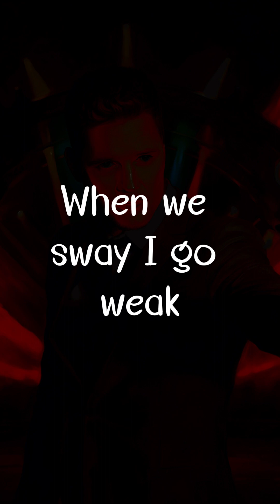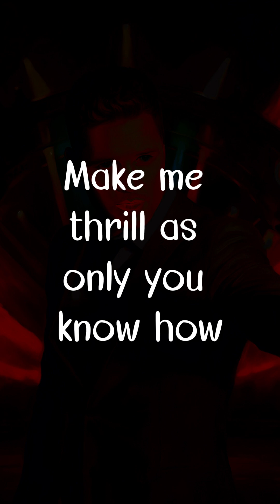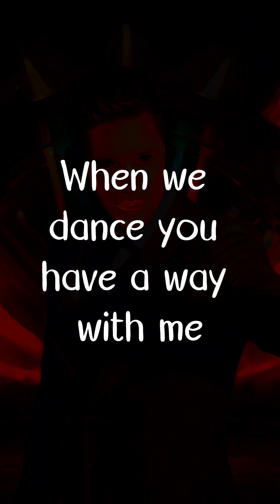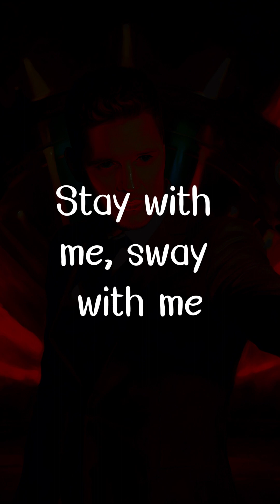Sway by Michael Bublé Lyrics for Mobile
use 🎧 headphone for better experience
Sway by Michael Bublé
Lyrics

[Chorus]
When marimba rhythms start to play
 make me sway

[Instrumental Break]

[Refrain]
When we sway I grow weak

[Outro]
Like an ocean hugs the shore

00:00 Introduction
00:15 Chorus
00:45 Refrain
01:17 Instrumental Break
01:31 Refrain
02:01 Chorus
02:34 Outro

"Sway" by Michael Bublé is a genre-bending masterpiece that defies simple categorization. It seamlessly blends several musical influences, creating a unique and captivating soundscape:

Core Foundation:
Latin Roots: The song's origins lie in the Latin bolero, evident in the swaying rhythm and passionate lyrical themes.

Swing Influence: Bublé's interpretation injects a healthy dose of swing, with its bouncy piano and playful tempo.

Jazz Elements: The improvised feel, scat-like vocal passages, and jazzy chord progressions further enrich the song's musical tapestry.
Additional Characteristics:

Pop Appeal: Bublé's smooth vocals and catchy melody make "Sway" accessible to a broad audience, transcending genre boundaries.

Romantic Atmosphere: The lyrics and musical arrangement create a sensual and romantic atmosphere, perfect for slow dancing and intimate moments.

Timeless Elegance: Combining various influences into a cohesive and sophisticated sound, "Sway" transcends trends and maintains its elegance across generations.

Overall:
Labeling "Sway" as simply "pop" or "jazz" would be an oversimplification. It's a sophisticated cocktail of Latin roots, swing rhythms, and jazzy embellishments, all delivered with Bublé's signature crooning style. This genre-bending approach imbues the song with its unique charm and universal appeal.

So, rather than confining "Sway" to a single genre box, appreciate it for its rich musical tapestry and embrace its ability to seamlessly blend diverse influences into a cohesive and timeless masterpiece. Let the Latin rhythms sway you, the swingy melody lift your spirits, and the jazzy touches add a touch of sophistication to your listening experience.